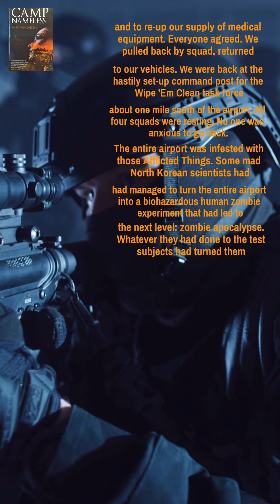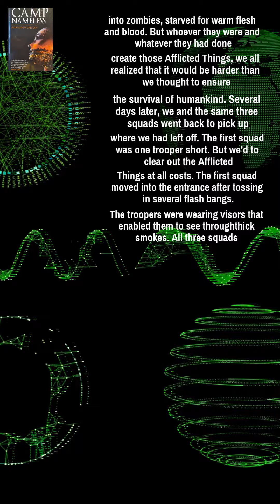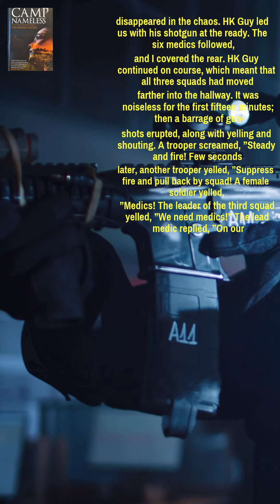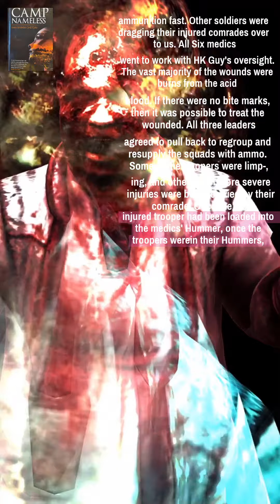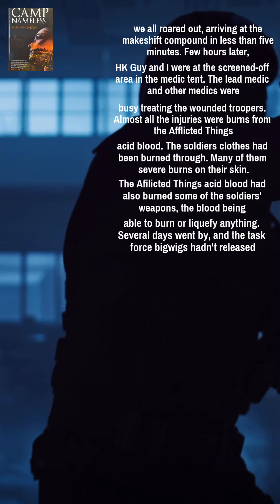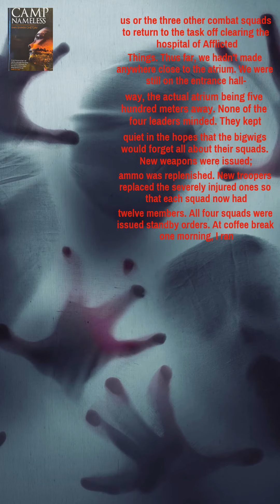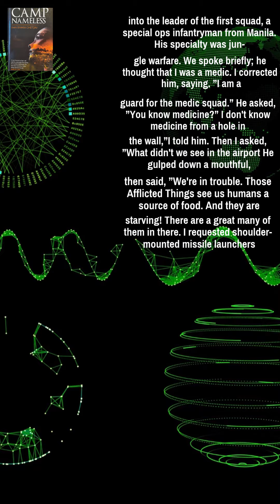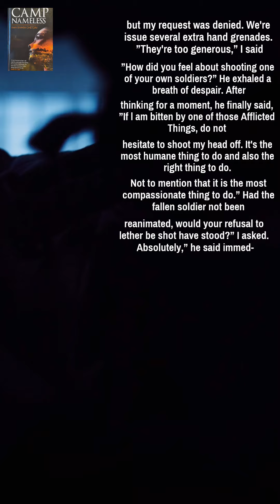🇺🇸 Zombie Apocalypse (Ch.9, Ep.2, 20May2021) USA